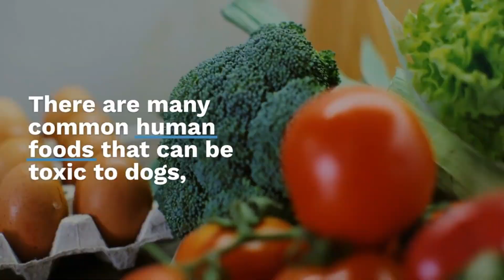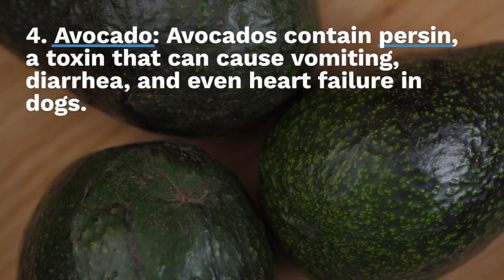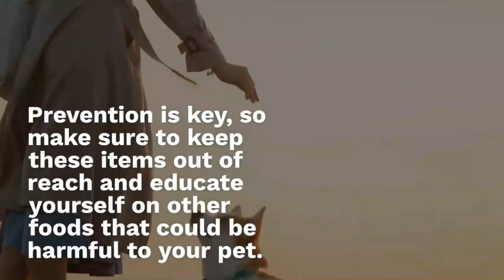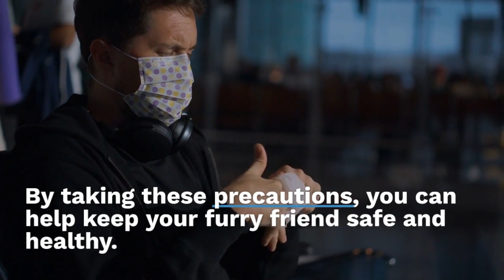Dangerous Foods for Dogs: 12 Common Foods That Will Kill Your Dog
where we prioritize the health and well-being of our furry friends. In this eye-opening video, we shed light on the dangers of certain foods for dogs. It's crucial for every dog owner to be aware of these common foods that can be potentially lethal to our beloved pets.

While we may enjoy these foods without harm, they can have severe consequences when ingested by dogs. Our mission is to educate and raise awareness about the risks associated with these 12 dangerous foods that can be toxic and even fatal to dogs.

Throughout the video, we'll discuss the specific dangers posed by each food item, explaining the potential health issues they can cause. We'll provide essential information on the toxic substances present in these foods and how they can impact a dog's digestive system, organs, and overall well-being.

Additionally, we'll share practical tips and precautions to ensure the safety of your furry companion. Understanding which foods to avoid and how to prevent accidental ingestion is key to protecting your dog from harm.

By the end of this video, you'll be equipped with the knowledge necessary to make informed decisions about what foods are safe to share with your dog and which ones to strictly avoid.

We are committed to the health and happiness of our canine companions. Join us in spreading awareness and protecting our furry friends from the dangers of these common foods that could potentially be lethal to dogs.

Let's work together to keep our dogs safe and ensure they live long, healthy lives filled with love and care.

12 Common Foods That Will Kill Your Dog,
Foods toxic to dogs,
Dangerous foods for dogs,
Foods that can kill dogs,
Toxicity in dogs,
Dog food dangers,
Harmful foods for canines,
Foods to avoid for dogs,
Dog health hazards,
Common toxic foods for dogs,
Fatal foods for dogs,
Dog safety tips,
Pet poison prevention,
Toxic substances for dogs,
Foods harmful to canine health,
Pet care and nutrition,

About:
Welcome to our Achi info channel! We are passionate about helping people live their healthiest lives through education, inspiration, and practical tips. Our channel features a variety of content, including workout videos, healthy recipes, mindfulness practices, and informative discussions on topics like nutrition, mental health, and disease prevention. We believe that small, sustainable lifestyle changes can make a big difference in how you feel and function, and we're here to support you on your journey to better health.